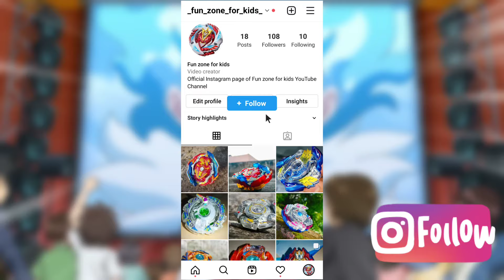Top 5 Best & The Most Powerful BURST Beyblades In Beyblade Burst SEASON 1!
So in this video I'm going explain you:-

top 5 best & the most powerful season 1 beyblades in beyblade burst!

Top 5 Best season 1 bey in Hindi

Top 5 Best season 1 bey

Top 5 Best season 1 beyblades in Hindi

Top 5 Best season 1 beyblades

Which is the best season 1 Beyblade in beyblade burst

Which is the best season 1 beyblade in hindi

Which season 1 beyblade is best

Which is the best Beyblade Burst season 1 beyblade

Which is the best Beyblade Burst beyblade

Check out some awesome Unboxings:-